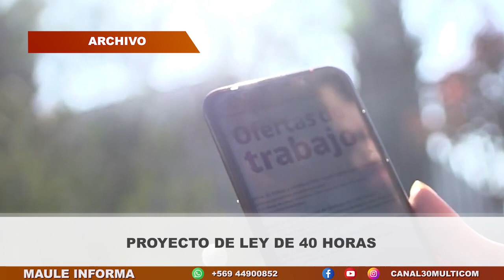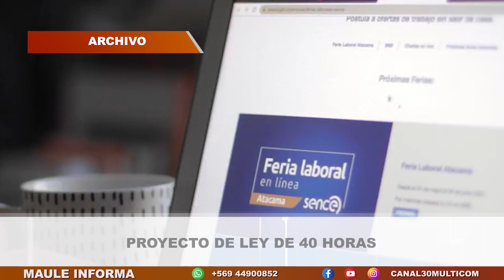PRENSA miércoles 13 07 22 PROYECTO DE LEY 40 HORAS